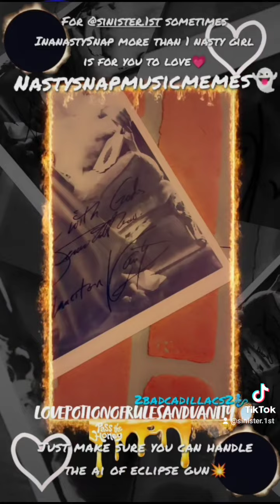2BADCADILLACS2 🧪 P30💥 LovepotionofrulesandvanitY🪞 Ai of Eclipse 👽